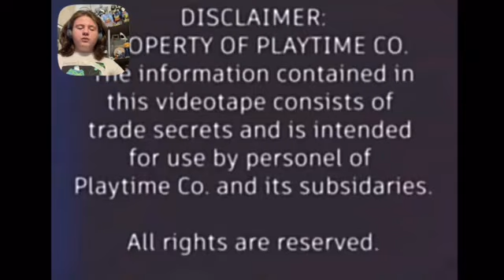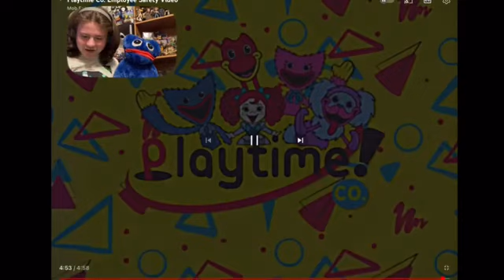New Poppy Playtime analog horror video is… terrifying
In todays video I react to a new Poppy Playtime analog horror video, and let’s just say it’s a terrifyingly good treat
Thanks to my amazing team! Love you guys you make these videos possible!
Bonham😎
Landon🗿
Michael🍪
Ryan🪜
Tei🌊
Sylvia🔥
Riley🎤
Aslyn🖼️
Austin💻
Anthony🫠
Charlie🥸